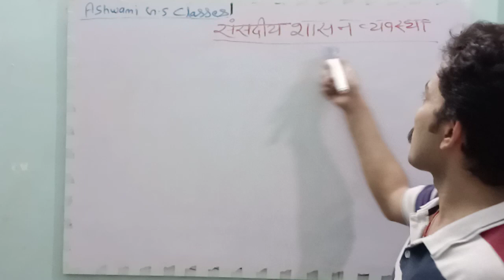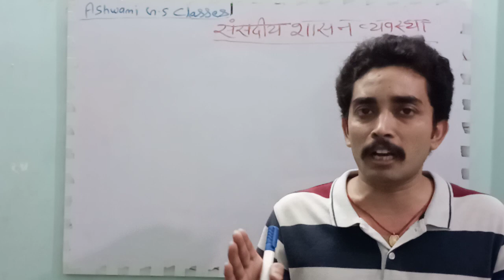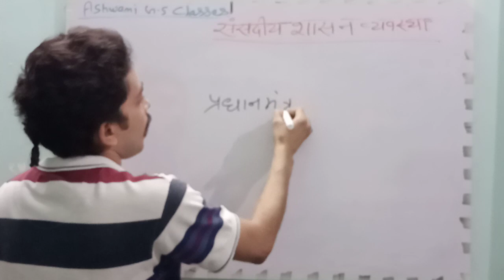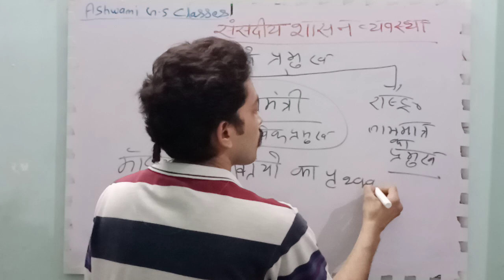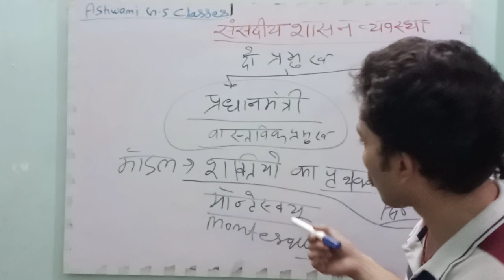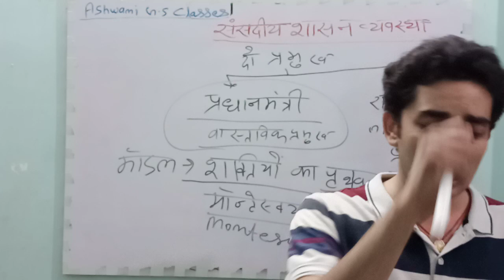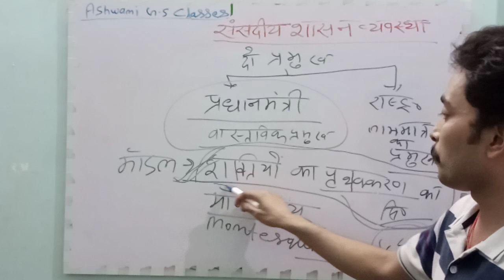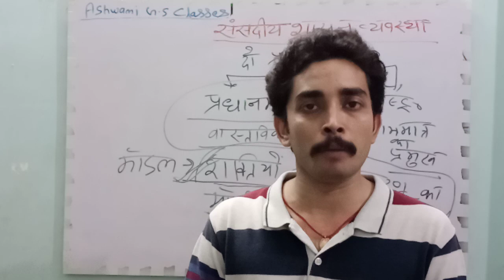संसदीय शासन व्यवस्था(Parliamentary system)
This video is helpful for Lower PCS/SSC/RAILWAY/ CTET-STET-KVS/BHU-B.ed/LLB/BA